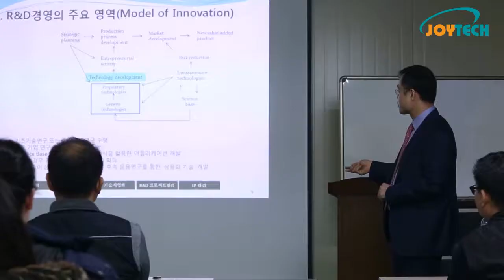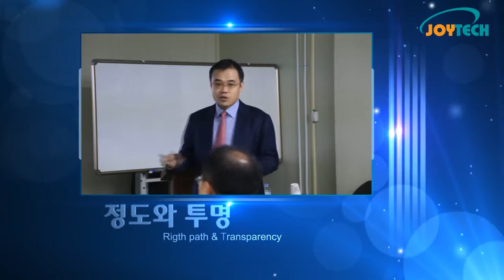Joytech PR Video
Joytech Company Introduction

JOYTECH creates precious values that make our world beautiful and warm.
JOYTECH always adheres to the basics and principles, seek for the right way and is committed to becoming a company beloved not only by its customers but by the public.
JOYTECH Practices its 5 core values of righteousness and transparency, trust and consideration, passion and challenge, autonomy and responsibility, and innovation and creativity.
JOYTECH continues to provide maximum satisfaction to its partners by means of fast and precise production through the vertical integration system.